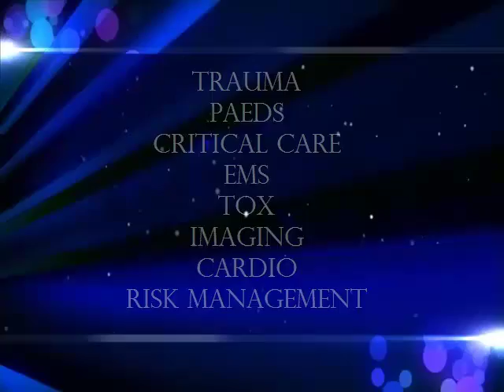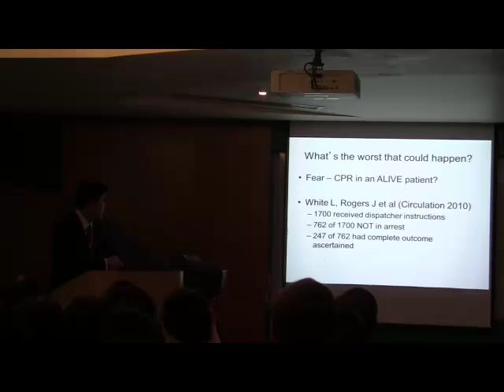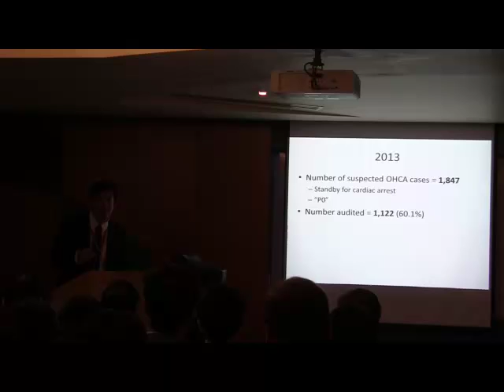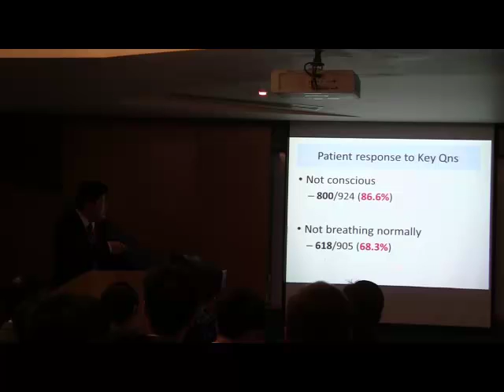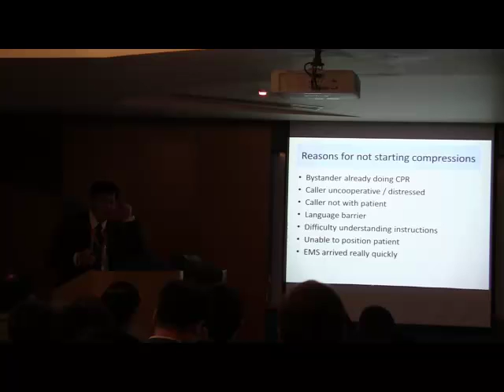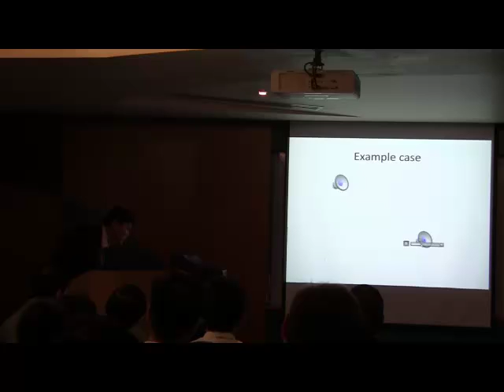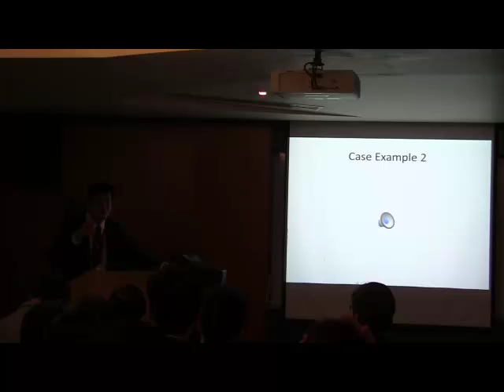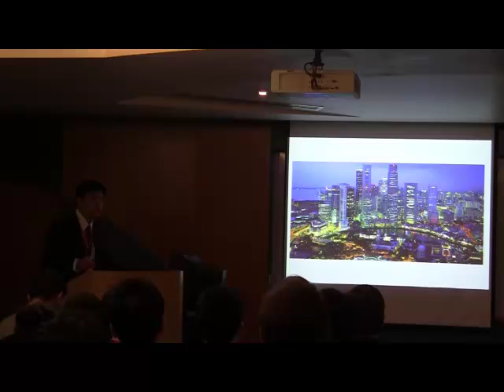Benjamin Leong - Dispatch assisted CPR in Singapore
Dr Benjamin Leong gives a comprehensive account of challenges and triumphs in the Singapore EMS - specifically the intervention of dispatcher CPR.